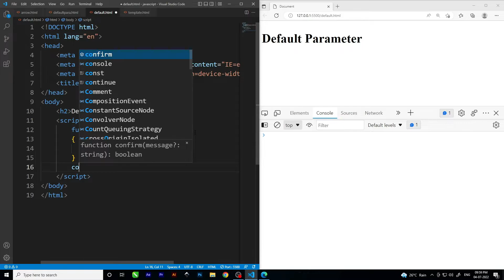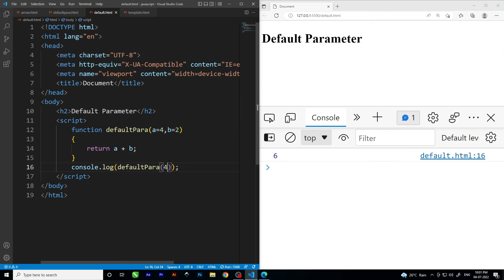Default Parameter In JavaScript | JavaScript ES6 features